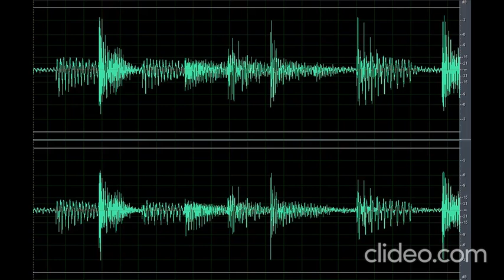Sound Scary Siren (Nakakatakot)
Download the scary sound siren (nakakatakot) clip here for free OR CLICK here if the shortened link is no longer working